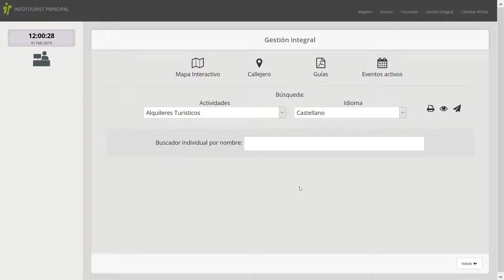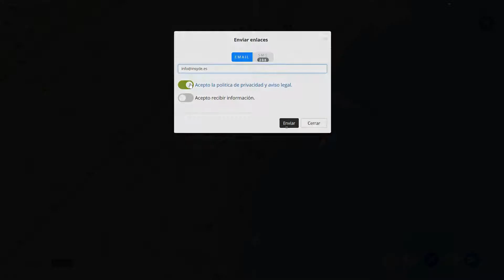Infotools Maps_1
Cómo enviar un mapa dibujado en con el módulo Infotools de la plataforma infotourist